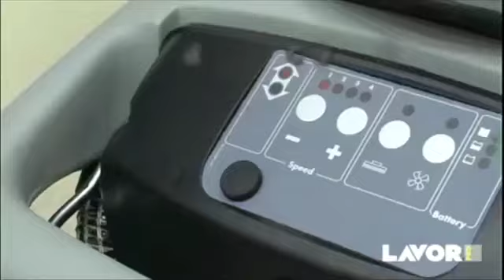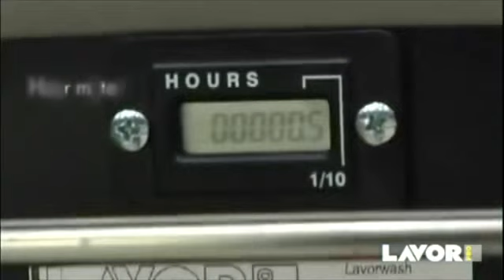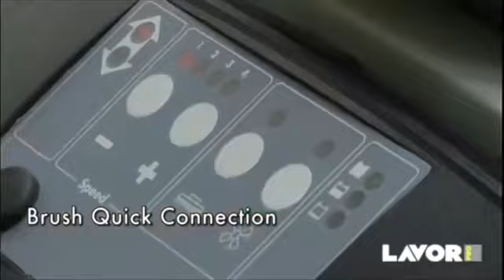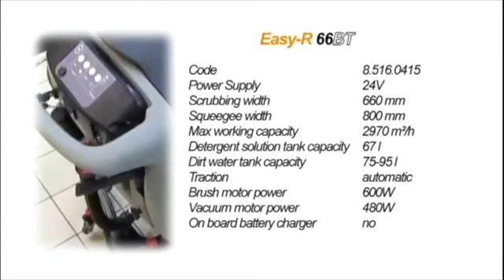NWCE LAVOR Easy R